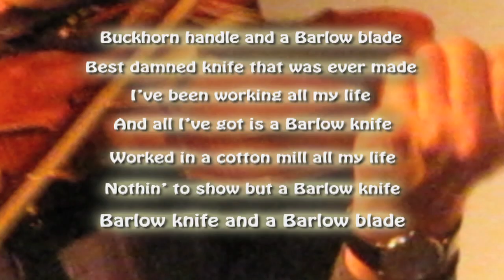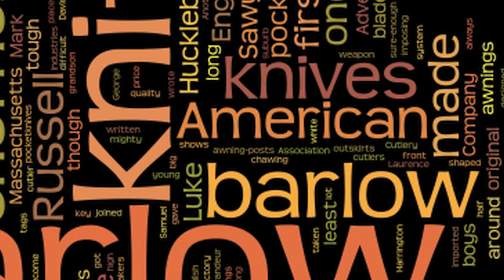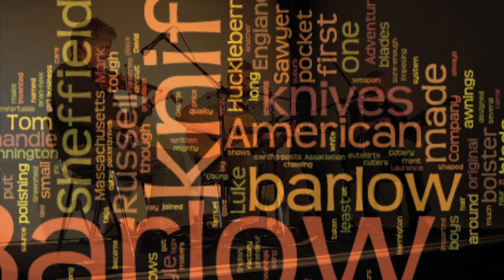The Oxo Boys.mov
The Oxo Boys in Kilcar, Donegal.